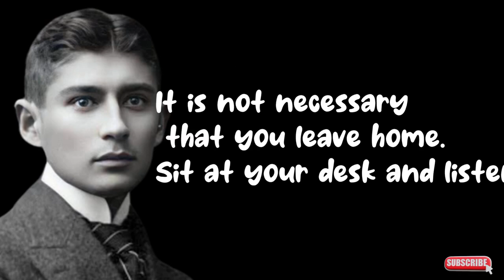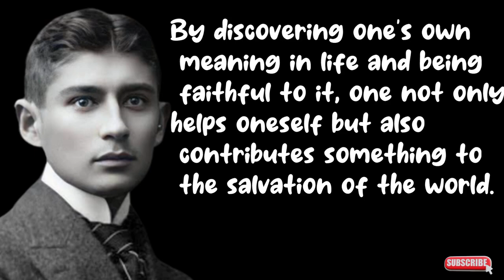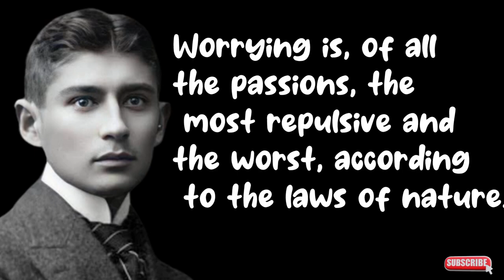Power Full Motivation Quotes Life Success And Inspair 100